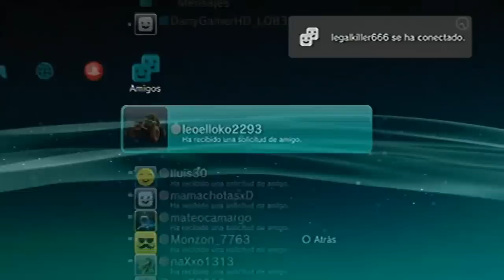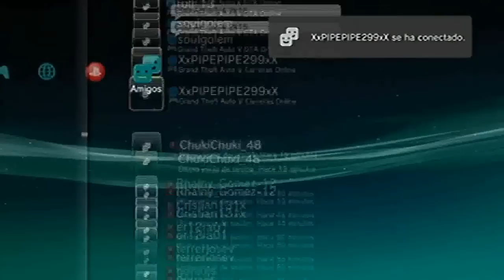Repartiendo Millones para todos (Temporada Verano)#7 gta v 1.25 PS3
Lobby Diaria durante 2 meses:

 Horarios:
A PARTIR DE LAS 3:00 A 5:00 AM hora española

Mi ID Activa de PS3: DanyGamerHD_LOB3 (Agreguen)
* Requisitos
3) Dar like al Video
4)Unirse a mi crew que esta abajo del todo
5)Seguirme en Twitter (OPCIONAL)